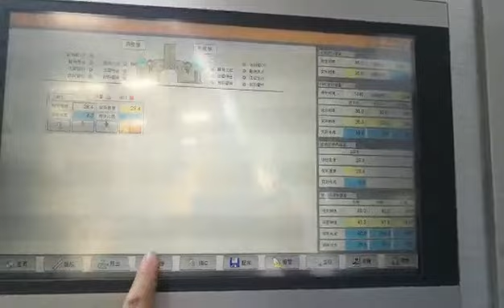GUANGDONG COSTAR 3LAYER EXTRUSION FILM MACHINE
THIS MACHINE COULD PRODUCT THE LDPE , SHRINK FILM, LAMINATION FILM, COMPOSITE FILM, PROTECTIVE FILM, WATERPROOF FILM .